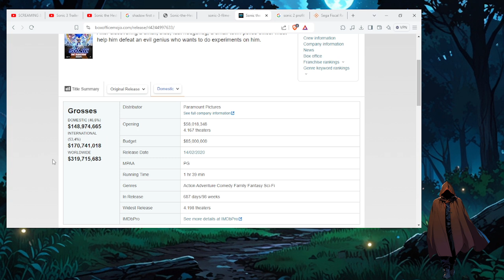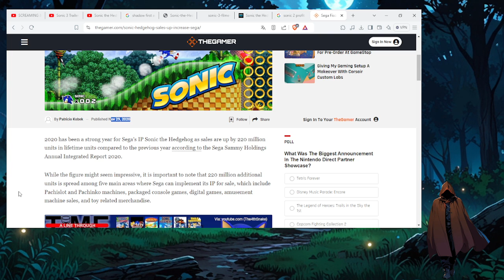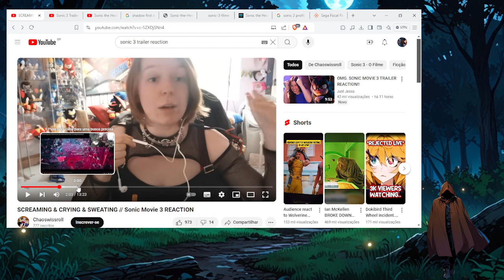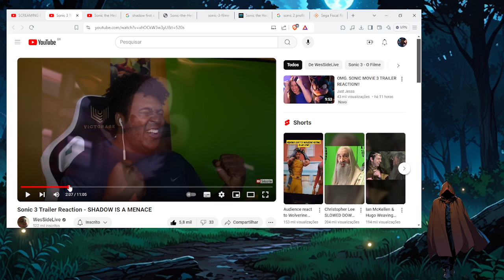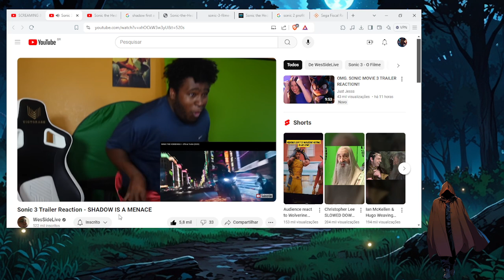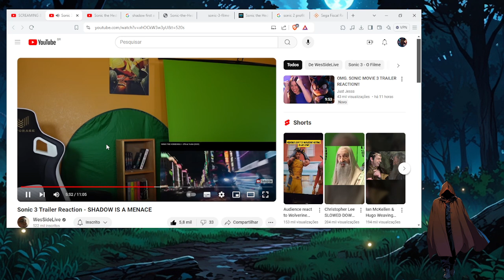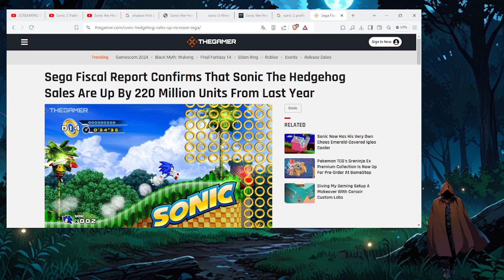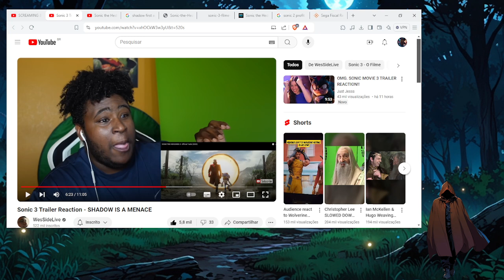Sonic 3 Trailer saiu e mostra que os Fãs tem Poder.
Poder para os fãs.

Amazon Kindle